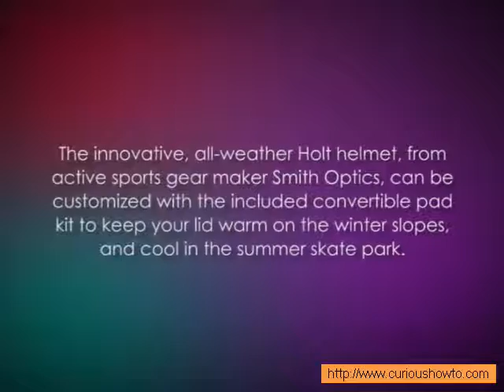Smith Optics Unisex Adult Holt Snow Sports Helmet